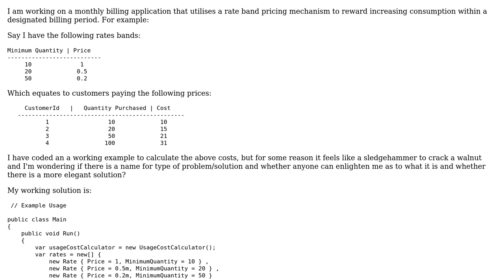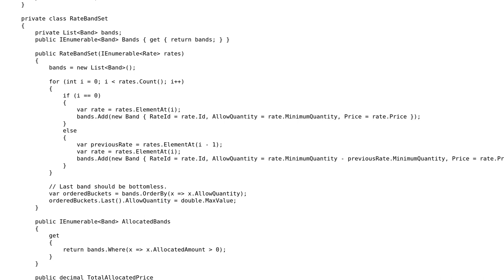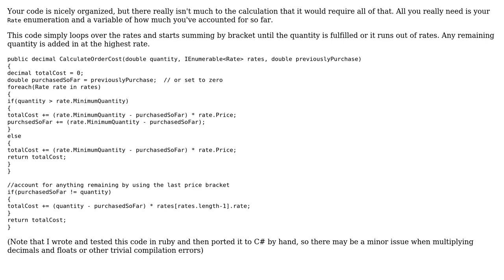Code Review: Distributing a purchase quantity into rated bands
With thanks & praise to God, and with thanks to the many people who have made this project possible! | Content (except music & images) licensed under CC BY-SA | Music | Images & others | With thanks to user Zack user Sam Shiles and the Stack Exchange Network Trademarks are property of their respective owners. You are responsible for your own actions.